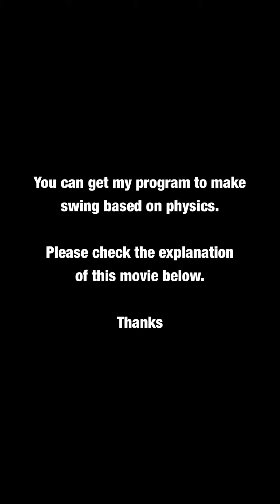Viktor Hovland's swing / Easy lesson to make his swing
"Inertial swing program" and secret 15 exercises makes your golf swing efficient.

62 years old golfer gain 30 yards(210→240) with the easy exercises in just 2 weeks !

Price: 10,000JPY→5,000JPY (limited 100 persons)

5,000JPY ≒ $43.00USD

After checking by credit, the URLs are sent by e-mail you registered.

[ Program Contents ] (English subtitles are provided.)

1.Practice for using side of trunk
2.Practice for vertical chest rotation
3.How to use the knees to using gravity
4.How to use the hip movement
5.Arm rotation to use inertia efficiently

+ The secret 15 exercises

These 15 exercises make your body more flexible to get beautiful swing.

Thanks

Golf swing kinematics / Kosuke